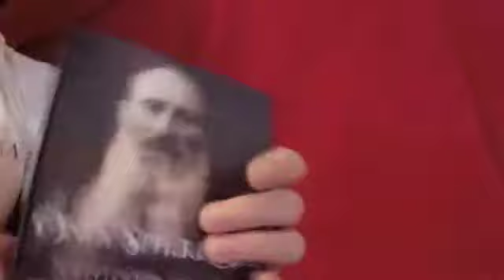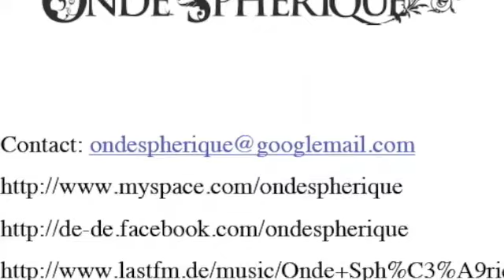Onde Sphérique - Trailer: Curriculum Vitae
Trailer of 'Curriculum Vitae' by Onde Sphérique (2012)